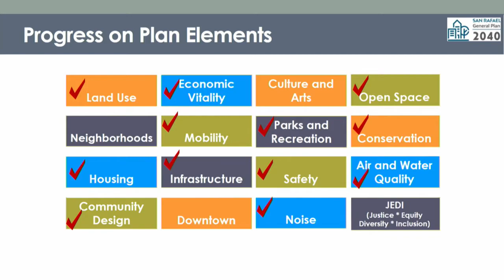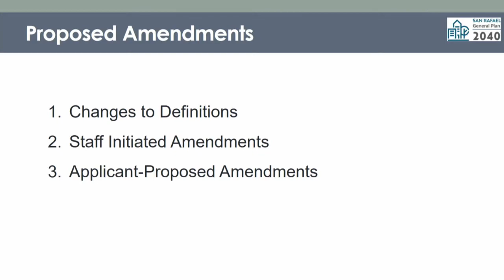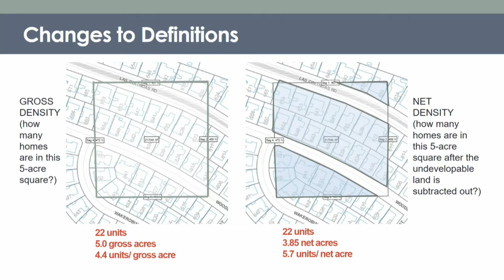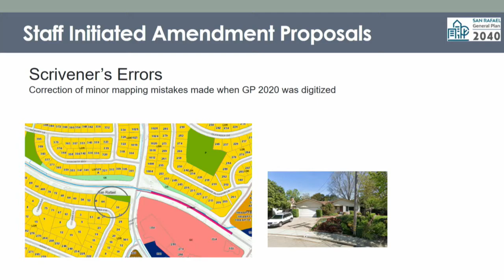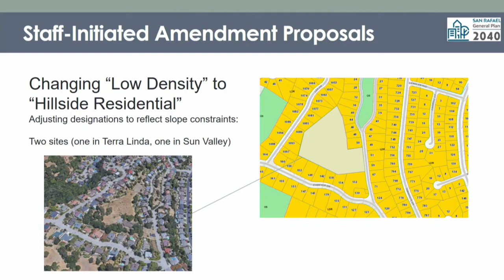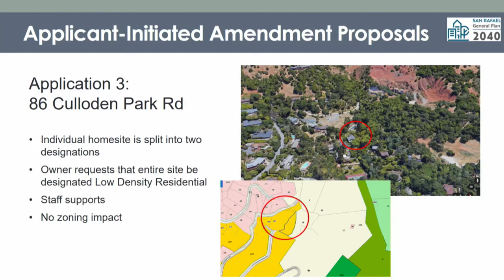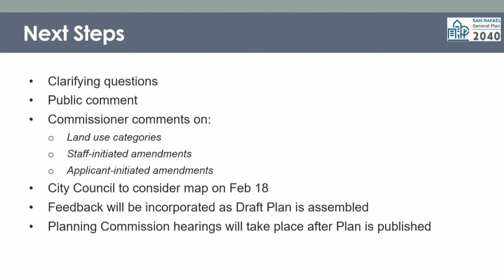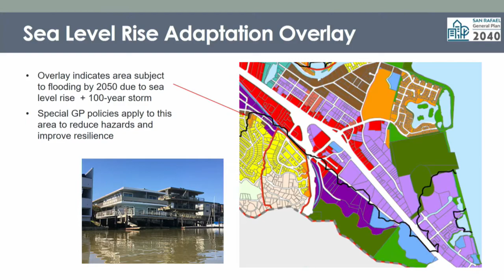Planning Commission Meeting 02/11/2020